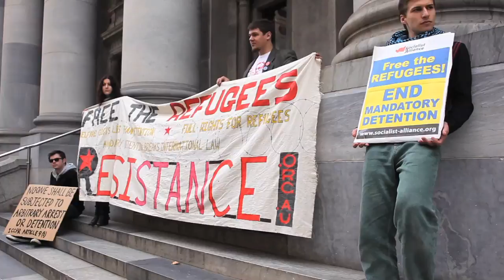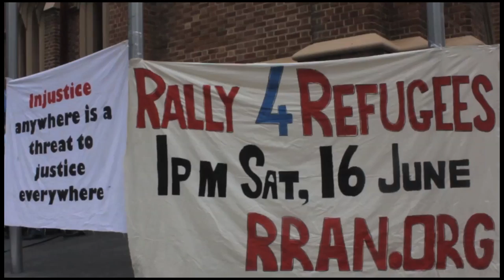World Refugee Day 2012 around Australia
Thousands of people march around Australia to mark World Refugee Day and protest the continued mandatory detention of asylum seekers in Australia on the weekend of June 16-17, 2012.

Video work by: Zeb Parkes, Samantha Konicek, Imogen S & Simon Cunich. Photos by: Tony Robertson, Zeb Parkes & Ali Bakhtiavandi. Editing by Daryl Davies.